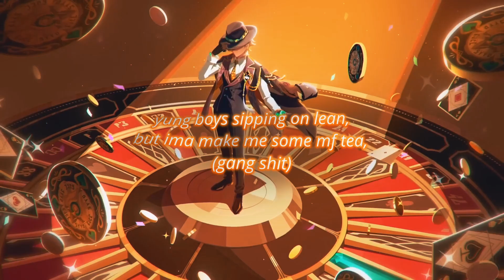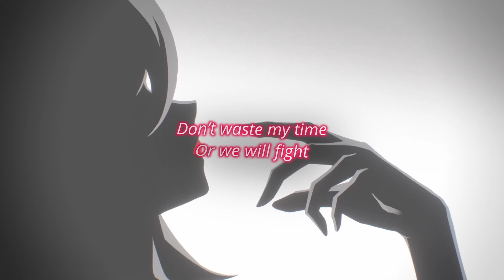【MV】 IPC Stonehearts - WE LIKE MONEY VERY MUCH 【@Dancho @jinjayagi @StrawberrySana】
Vocals & Lyrics: @Dancho @StrawberrySana @jinjayagi
Music Prod. @k4njibeats208

✧･ﾟ: *✧･ﾟ:* ･ﾟ✧*:･ﾟ✧✧･ﾟ: *✧･ﾟ:*  *:･ﾟ✧*:･ﾟ✧✧･ﾟ: *✧･ﾟ:* ･ﾟ✧*:･ﾟ✧